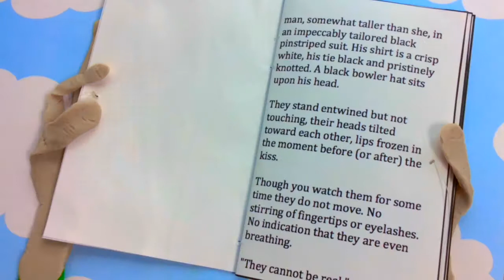Give Local SJC 2015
May 5, 2015 is Give Local St Joseph County day! Please donate to SJCPL on May 5 to support Summer Reading and to ensure that we can bring you great programs you know and love, now and from now on. for more information.

This video was created in Studio 304 using our ReadyAnimator stations, an iPad, the iStopMotion app, iMovie, and Adobe Premiere Pro.

Transcript:

Your contribution to the St. Joseph County Public Library Program Fund on Give Local SJC Day will help us provide reading opportunities for all ages through the Summer Reading Challenge.

"Literacy is more important than ever it was, in this world of text and email, a world of written information. We need to read and write. We need global citizens who can read comfortably, comprehend what they are reading, understand nuance, and make themselves understood. Libraries really are the gates to the future." -Neil Gaiman